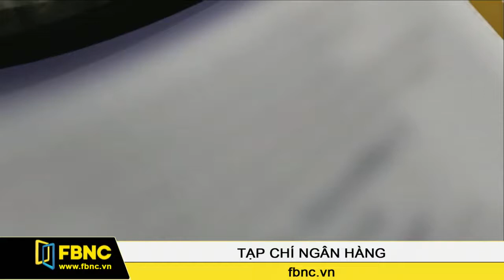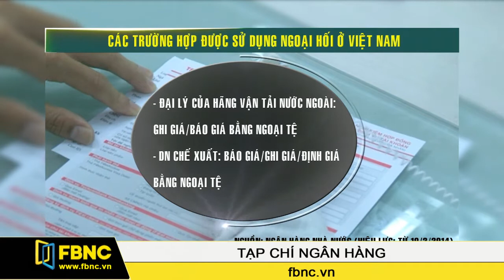03/01/2014: Tạp Chí Ngân Hàng (Phần 2)